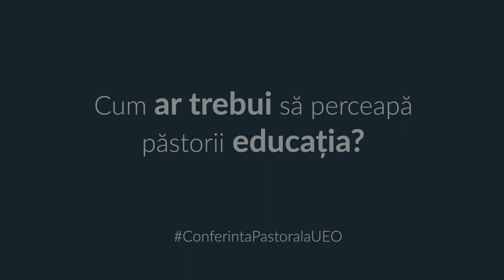Cum ar trebui să perceapă pastorii educația? | Iosif Curta